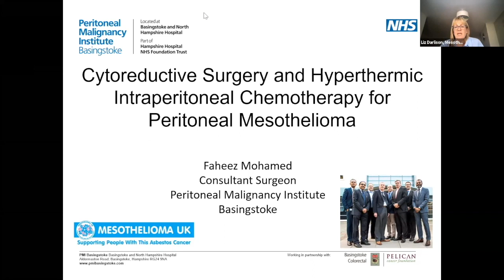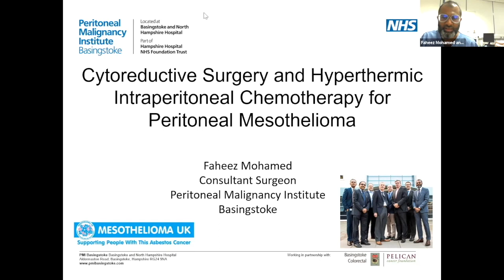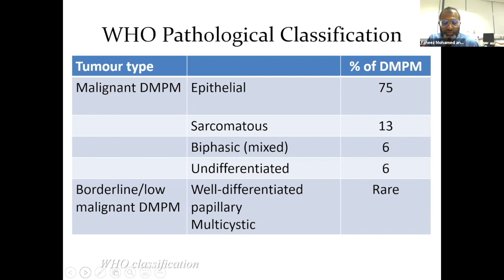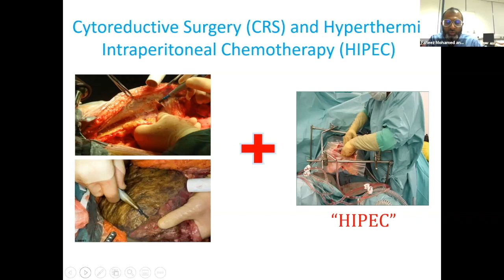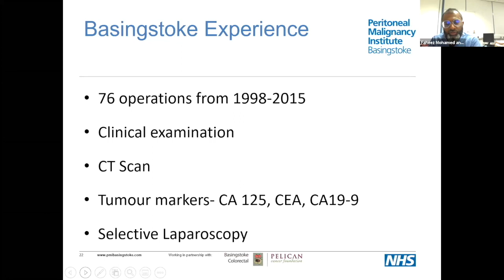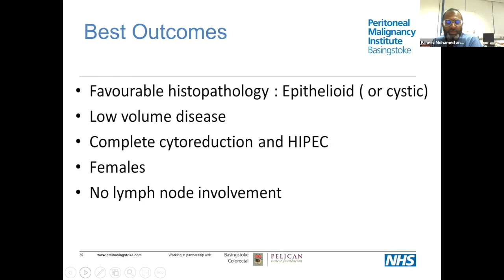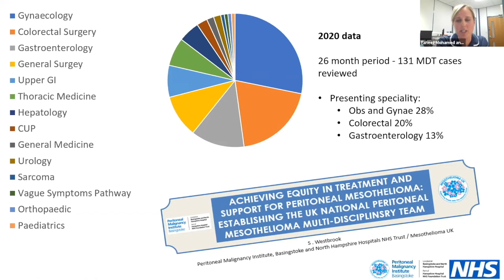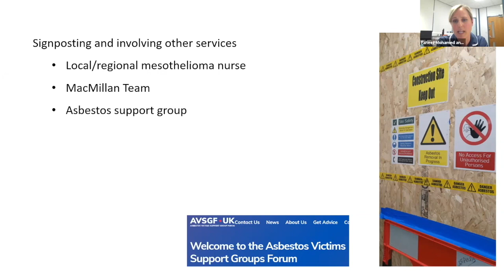The UK Peritoneal Mesothelioma MDT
Faheez Mohammed Consultant Colorectal Surgeon and Samantha Westbrook Peritoneal Mesothelioma Clinical Nurse Specialist present their experience of managing peritoneal mesothelioma including diagnosis, treatment with Cytoreductive Surgery and hyperthermic intraperitoneal chemotherapy (HIPEC), the National Peritoneal MDT and the role of our the Peritoneal Specialist Nurse